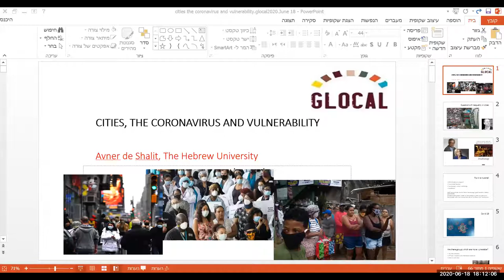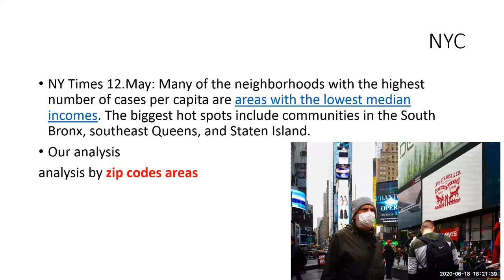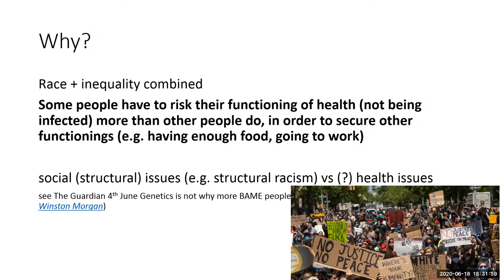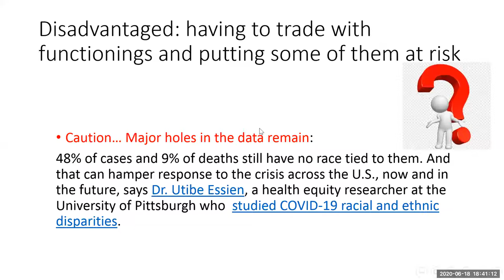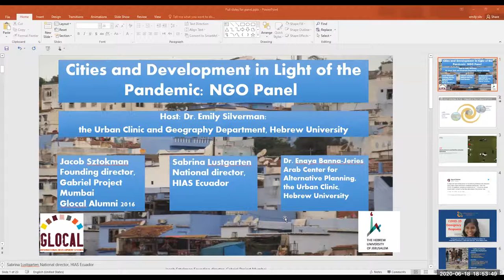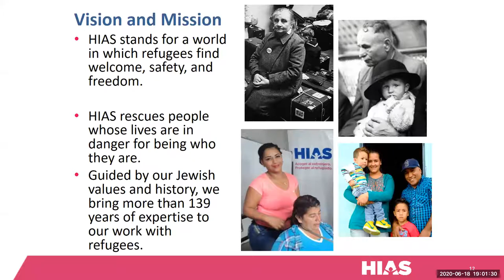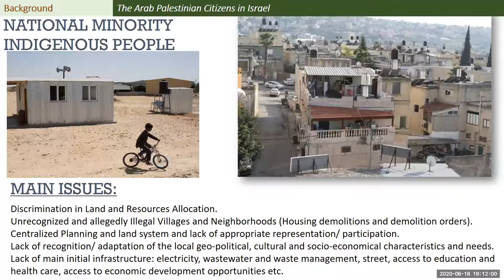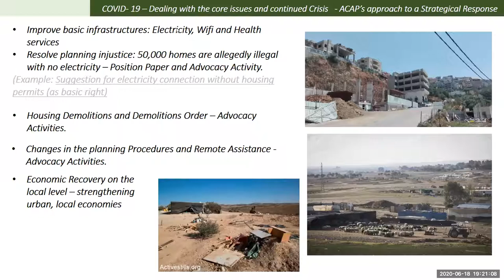Cities and Development in Light of the Covid-19 Crisis - Glocal Magazine Launch June 2020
Interested in applying to our Glocal MA program in International Development at the Hebrew University of Jerusalem?
Join our information session on February 7th 2021, 6pm (Jerusalem time)!

The 2020 Glocal Magazine - Cities and Development Launching event.

In the event we discussed the current issues risen in the Development field within Cities and Urban areas and how they affect the communities and the work of NGOs working with them.

Keynote speaker:

Prof. Avner De Shalit, a Max Kampelman Professor of Democracy and Human Rights at the Hebrew University of Jerusalem.
A lecture about his current research -  Cities, the Coronavirus, and vulnerability. If it is not inequality then what is it?

Panel Discussion:
Urban Areas, Development and the Pandemic - Local Points of View:

Moderated by Dr. Emily Silverman - Hebrew University, Geography Department, Founding director at the Urban Clinic

 With the Panelists:
 Sabrina Lustgarten - National director, HIAS Ecuador
Dr. Enaya Banna-Jeries- Lecturer, Planning in Arab Towns, the Urban Clinic Hebrew University and the Arab Center for Alternative Planning
 Jacob Sztokman - Founding director, Gabriel Project Mumbai